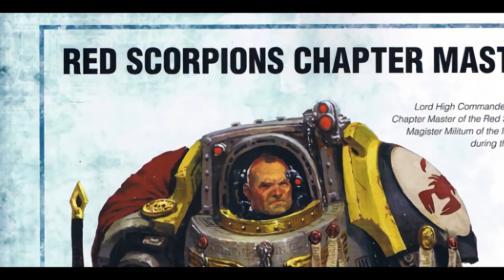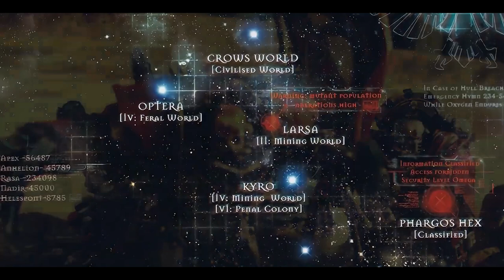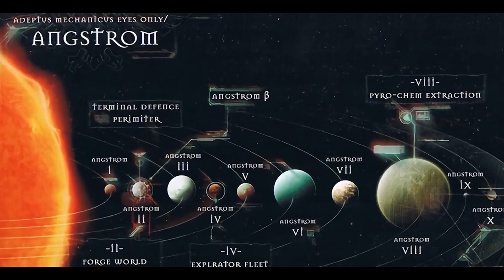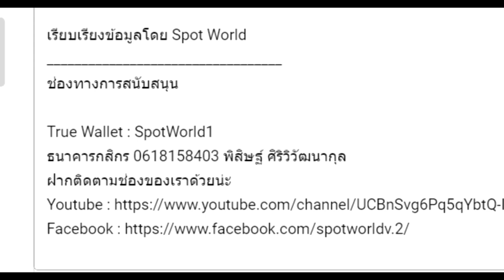เนื้อเรื่อง Warhammer 40K EP.50 สงครามที่วุ่นวาย | Badab War 3 | Spot World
คลิป เนื้อเรื่อง Warhammer 40K EP.40 สงครามที่วุ่นวาย  Badab War 3 นี้เป็นคลิปสรุปเนื้อเรื่อง Warhammer 40K คลิปที่ 50 หากเนื้อหาผิดพลาดประการใดเขียนแก้ได้เลยนะครับ

True Wallet : SpotWorld1
กสิกรไทย : 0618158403